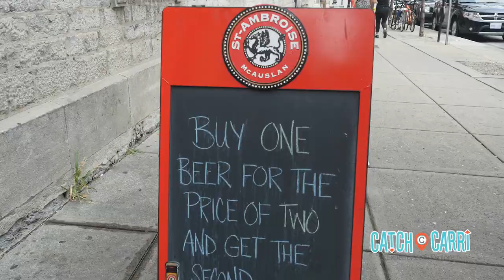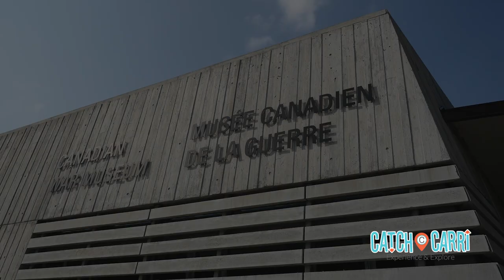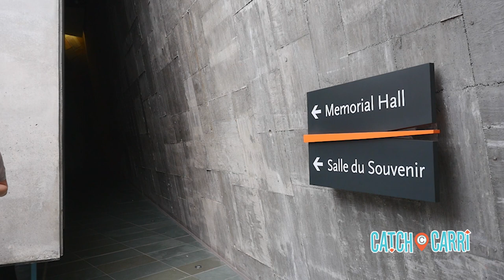Ottawa, Canada: Exploring Its Food And Culture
Ottawa Canada has some of of the countries most buzzed about attractions. It’s home to Canada's oldest operating Farmers Market and is one of the places Le Cordon Bleu chose to train culinary students, many of which go on to culinary fame and open restaurants in the city. Ottawa is also home to seven national museums that focus on everything from war, technology and aviation, to art, nature and science. In this video we will explore some of the main highlights.